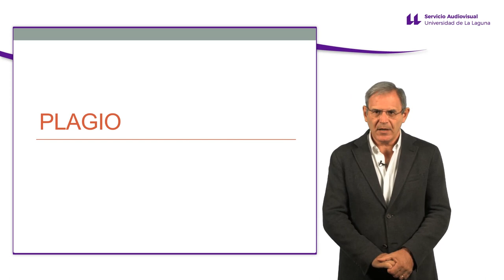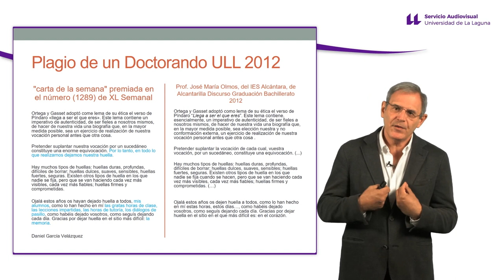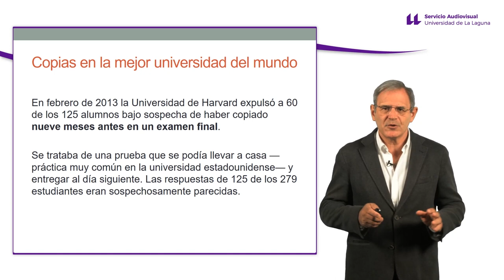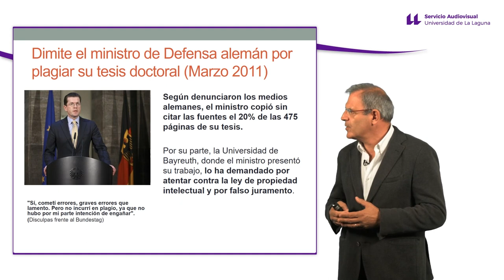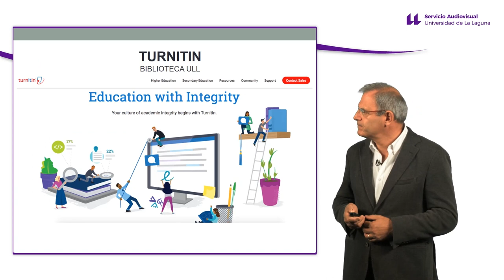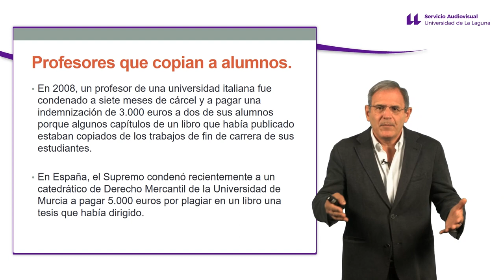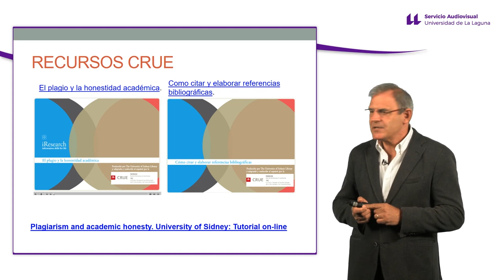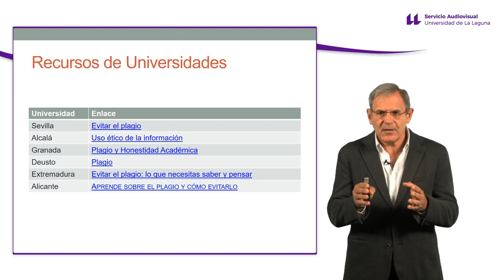Plagio. Una introducción. (Versión máster)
Tutorial sobre qué constituye plagio y cómo se debe evitar.